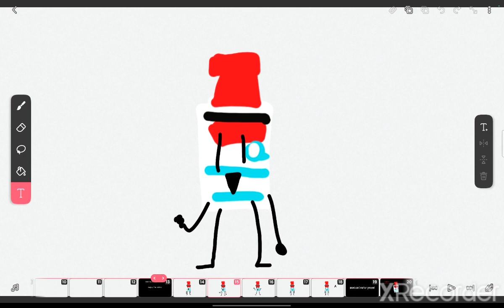object fool re-markering 2024 1: haha you though it was GGG HAHAHA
original made by @gagofgreen9611